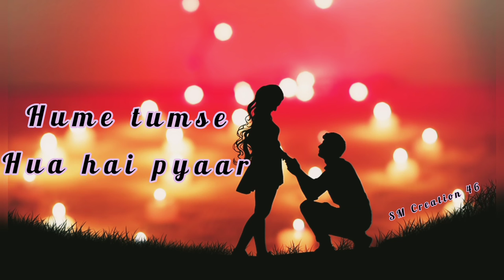Hume Tumse Hua Hai Pyaar Hum Kya Kare🥰Whatsapp love status❤White screen status🥀new song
whatsappstatus❤️Hume Tumse Hua Hai Pyaar||💕 Hindi Whatsapp Status 💕 love||New Whatsapp Status video